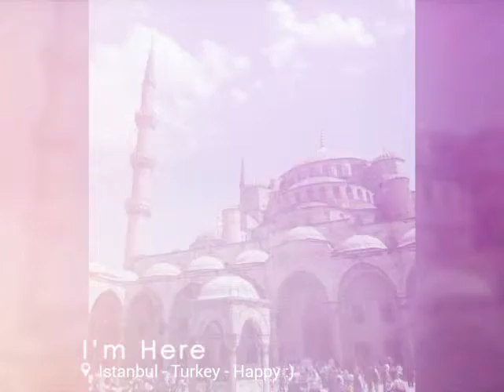Turki backpacker 2016 - Kompilasi keliling istanbul 13 Mei 2016